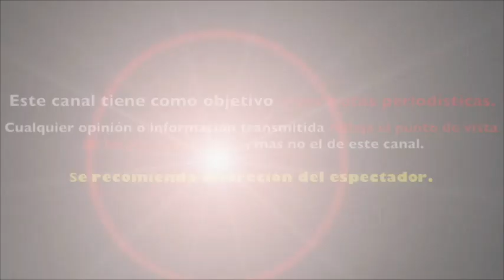VANESSA CLAUDIO RESPONDE A QUIENES LA CULPAN POR SALIDA DE INGRID CORONADO